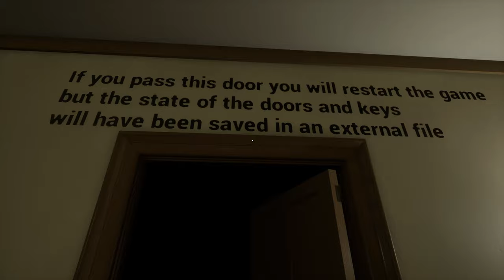PHYSICS DOORS AND KEYS (Update 2.0) UE4 ¡Playable demo!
In this project you will be able to open, close and push assets using physics and also decide if the assets needs a key to open or not and many other features.